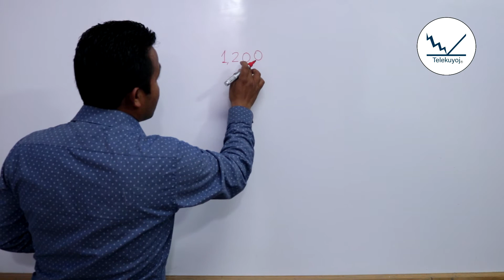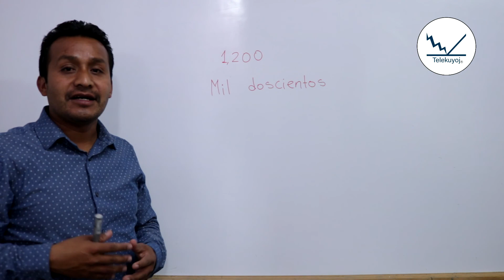Cómo se escribe 1200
¿Cómo escribir 1,200 en letras?